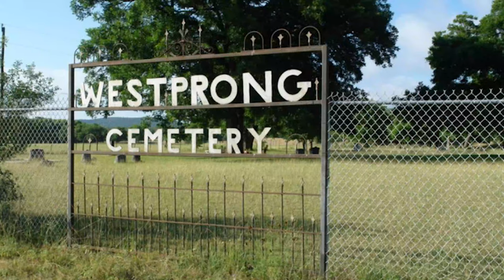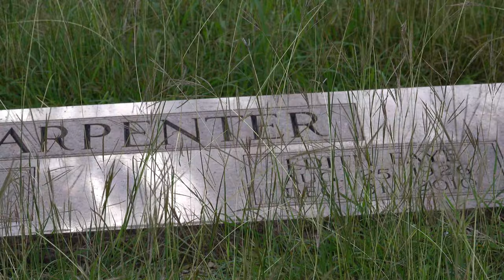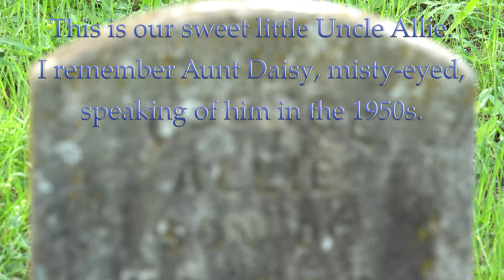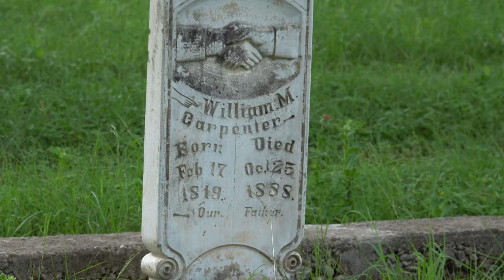Carpenter Homestead in Medina 2021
This is just a short visit I had to Medina on Friday, June 4, 2021.  I ran into the foreman of the old Carpenter Ranch, and he invited me to drive up to the old house and look at the landscaping.  He said the new lake will be 50 feet deep ... a far cry from the little dirt-dam pond I swam in as a child in the 1940s.
     This is the Homestead of Hugh Logan and Callie Carpenter.  My father, James Warren (Jim) Carpenter was born here in 1885.
     Then I dropped by the West Prong Cemetery and videoed a few Carpenter family tombstones.
     I got some lovely wildflower videos, but did not include them in this short presentation.